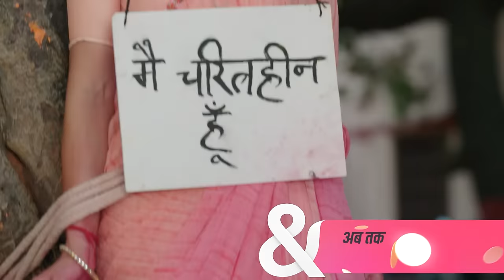Baiju ने Srishti के साथ की जबरदस्ती! | Agnifera | Full Ep.318 | 8 Jun 18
In the night, Anurag opts to sleep on the floor while Ragini occupies the bed. Similarly, Shrishti allows Vishu to use the bed and sleeps on the floor herself. During the night, Ragini accidentally drops her gun from the bed, surprising Anurag with her attachment to it. Meanwhile, Vishu awakens and calls out to his aunt, Shrishti, expressing his need to use the washroom. In another part of the house, Anurag's mother expresses dissatisfaction as her plans to receive a hefty dowry from Ragini's family have failed. To unravel more, watch Agnifera.

Show Name : Agnifera
Producer/Star Cast : Ankit Gera,Mohak Khurana,Simaran Kaur,Yukti Kapoor
Episode No : 318